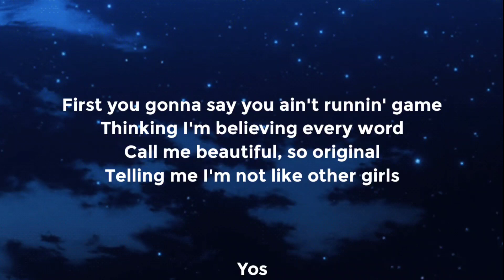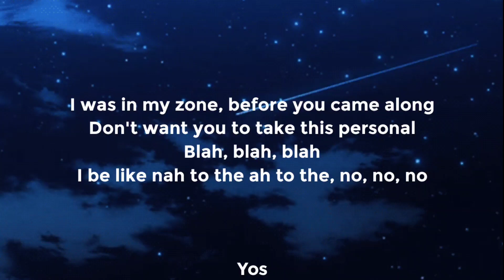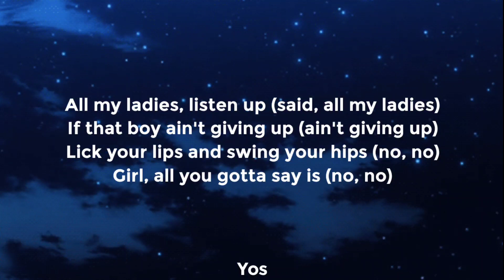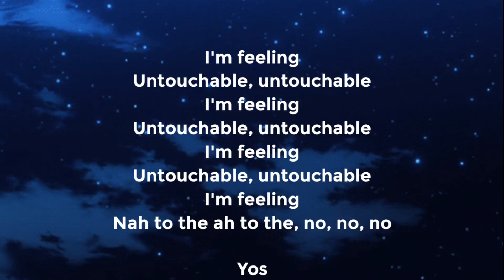Meghan Trainor - NO (Lyrics)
Lyrics

I'm feeling
Untouchable, untouchable (uh)
I'm feeling
Untouchable, untouchable
I'm feeling
Untouchable, untouchable
I'm feeling
I'm feeling
Untouchable, untouchable (I'm feeling)
I'm feeling
Untouchable, untouchable (untouchable)
I'm feeling
Untouchable, untouchable
I'm feeling
I'm feeling
Untouchable, untouchable
I'm feeling
Untouchable, untouchable
I'm feeling
Untouchable, untouchable
I'm feeling